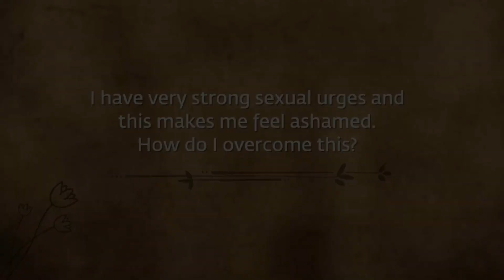How To Handle Shame About Sexual Desires? | Sadhguru | SHIVAAY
Namaskaram Everyone ,
This video is about  Thoughts and the Mind
Sadhguru answers a seeker’s question on overcoming sexual desires.

Inner Engineering

Sadhguru app